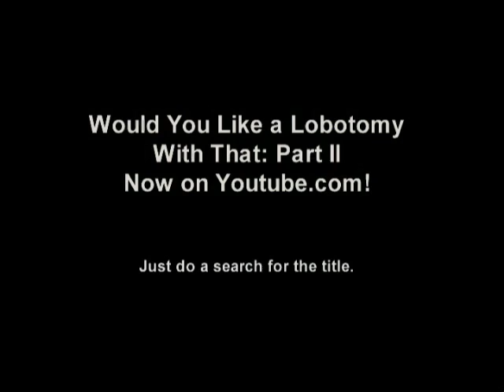Would You Like a Lobotomy With That: Part II (Teaser 2)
Lobotomy Teaser/sketch.

The first "Our Lord Jesusguy" sketch in the film.